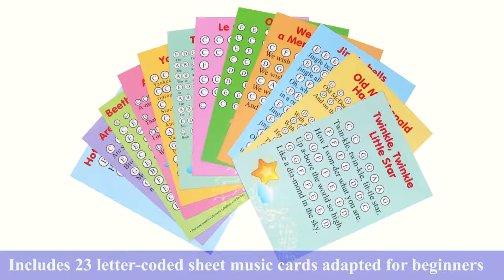In the Hall of the Mountain King playing on a wooden xylophone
How to play In the Hall of the Mountain King on the chromatic xylophone. Play this professional xylophone in the living rooms without disturbing others. Both octaves of this large xylophone are professionally pitched.